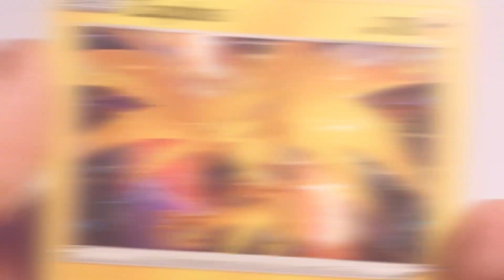Pokemon TCG Showcase I Review Zapdos Holo Rare Vivid Voltage 48/185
Hi, and welcome to my new Video! Write your opinion about this legendary Zapdos holo rare  Pokemon card from the Vivid voltage set in the comments!